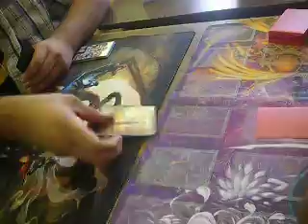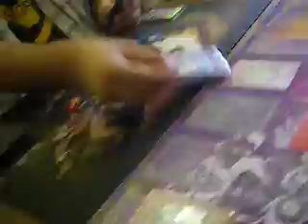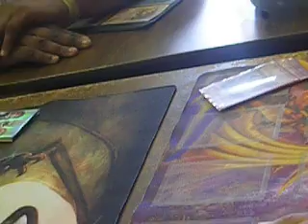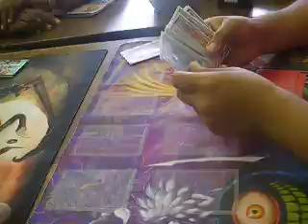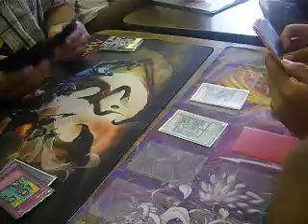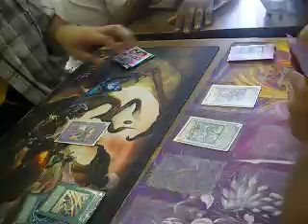Valley Removal Vs. Gladiator Beasts [June 26th '09]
OmFg!!!
Another Horrible Duel, Led By Fabio!